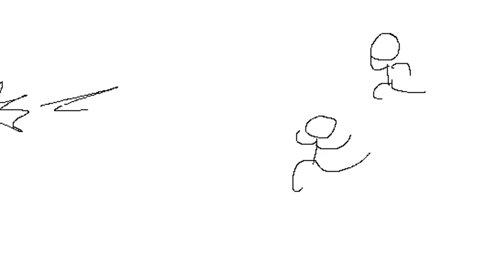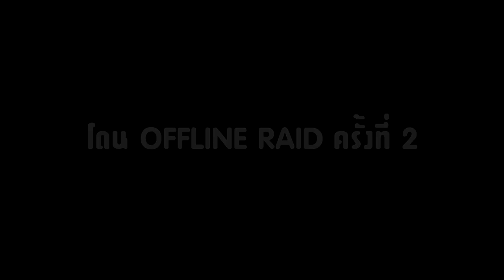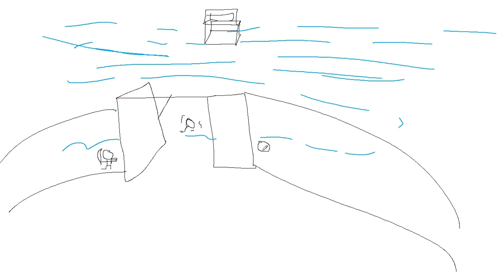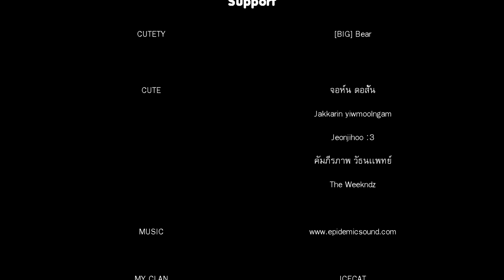Rust | เมื่อโปรจมน้ำในช่องมาม่า (2/99)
พบกันทุกอาทิตย์กับเกม Rust เอาชีวิตรอดพร้อมสตอรี่เรื่องราวต่างๆที่ได้เจอภายในเกม

: Thank support :
Bonus
Jetsada Anantapong
flash bang
THE SCORPION
นวพล นาคพันธ์
MaxMar play
Candy
Atthapol Wannuvas
Nuttawut NooK
มอล์ซ่าพาไป bigbike
NESTXIT _L
MrSmile
tawan pungenwia
ผู้ชายเปื้อนฝุ่น
CSTH man
เจต ภูษิต
biwww ty
Arm Kung008
Jelly.
eXzGii Studio
มินิเมดเฉยๆ ว่าไปนั้น
Hakuna Matataシ︎
ปิยะพันธ์ สุขผ่อง
Cankung
PAB TH
P r e x
AJu Sleep
REROREROREROREORERO '
Tee Suradate
Not Ty
NotRachel
AnuBis1080
Zero one
Mr. Nsmile
Topius
จักรพันธ์ กุละนาม
HAKU RAYAMI
CpGaming
pleumza tv
วรากร พัวประเสริฐ
TheGod Butcher
Supakorn Achareevongpaisarn
SpIcY Jaja
ต้า นะจ้ะ
Unicorn Kubpom
Ming' kwan
ชยานันต์ วิรัตน์
N bile
ผม โย
Diffdeep
Sompong Ponimdang
BackRo Zz

♪  Outro Song  ♫ : Faded - Ooyy